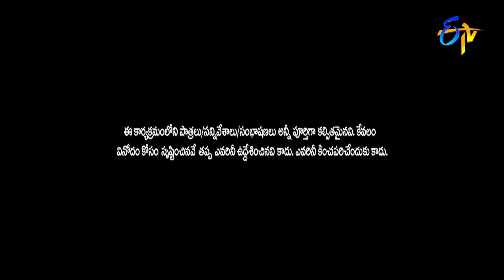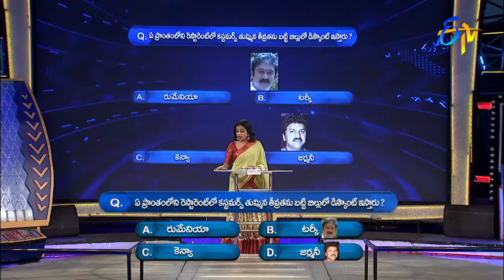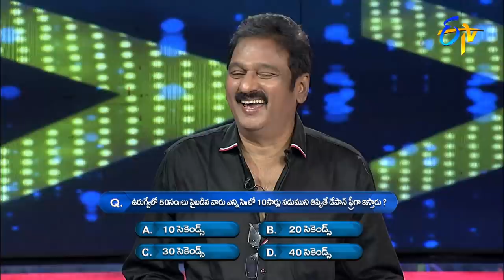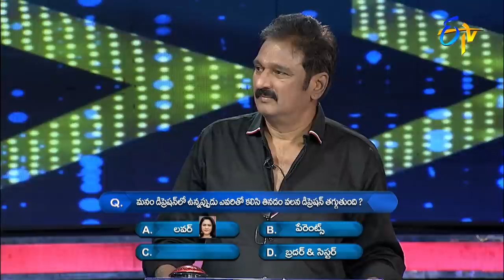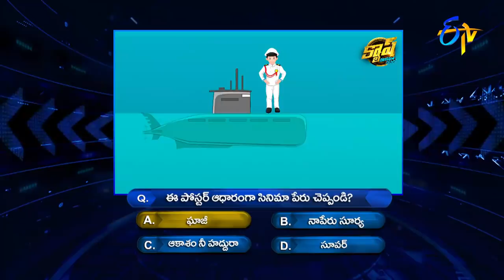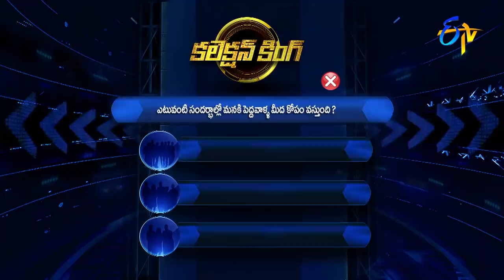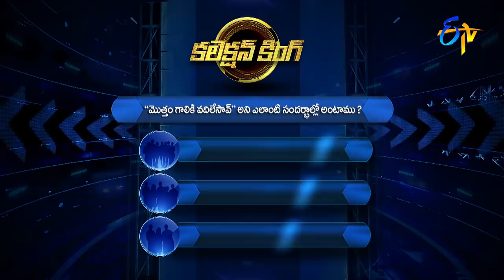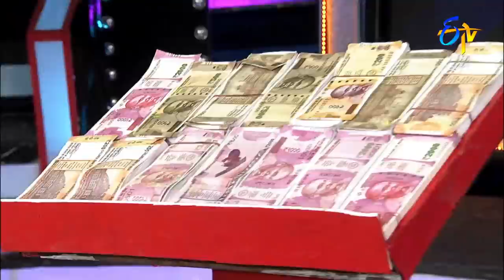Cash | Posani Krishna Murali, Hema, Krishna Bhagavan, Sameer | 16th April 2022 | Full Episode | ETV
Chapters
00:00 Start
00:20 Anchor Suma Intro
00:58 Celebrities Intro
04:55 Paisa Vasool Round
22:19 Money Money More Money Round
24:31 Collection King Round
40:30 Pakado Pakado Round